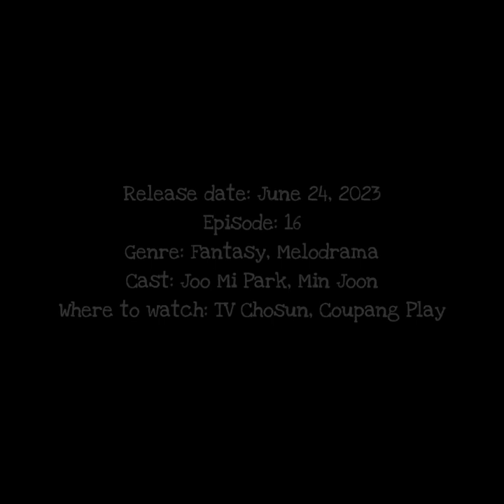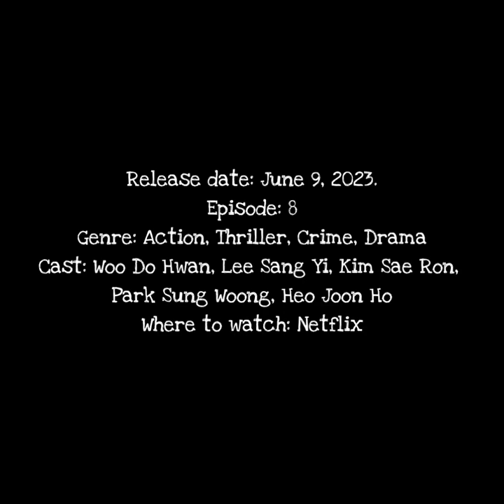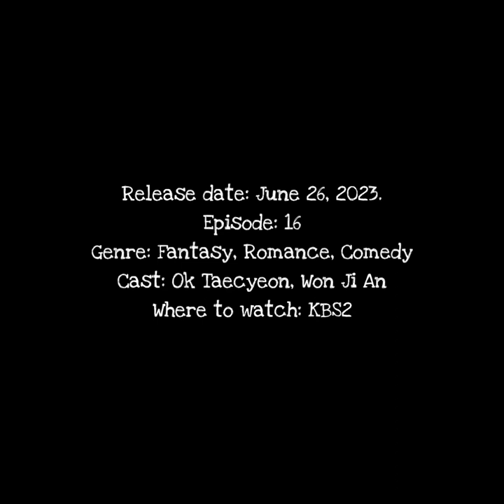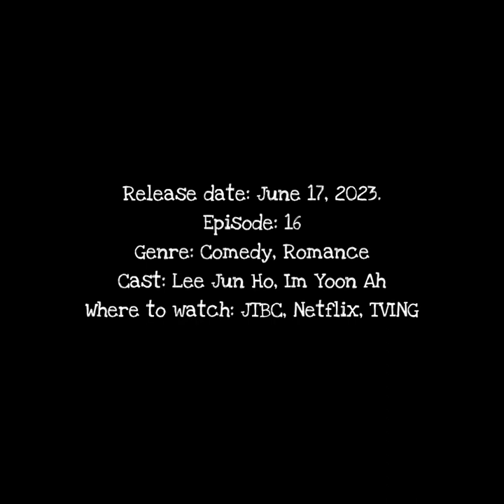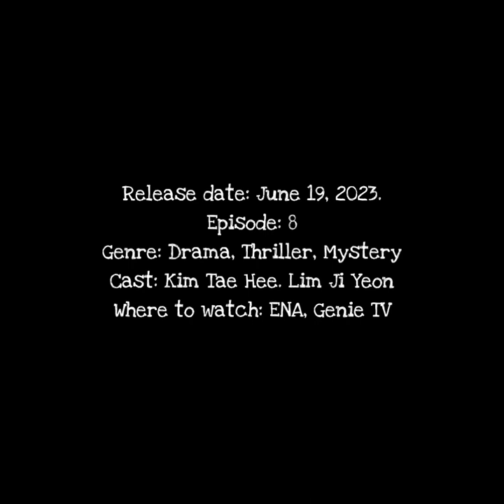New Korean Dramas in June 2023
🎬 Video Credits:
   - Clip 1: Durian's Affair
     Original Creator: Barunson Studio;
Hi Ground; TV Chosun

   - Clip 2: Bloodhounds
     Original Creator: Studio N; Seed Film; Seven Osix; Netflix

   - Clip 3: Heartbeat
     Original Creator: WeMad; Monster Union; KBS2

   - Clip 4: See You in My 19th Life
     Original Creator: Studio N; Studio Finecut; tvN

   - Clip 5: Numbers
     Original Creator: Tiger Studio;
A2Z Entertainment; MBC TV

   - Clip 6: King The Land
     Original Creator: Npio Entertainment; By4m Studio; SLL; JTBC

   - Clip 7: Lies Hidden in My Garden
     Original Creator: Studio Dragon; Film Dorothy; ENA

📺 About This Video:
   Discover the latest in Korean drama with our video highlighting seven new and diverse series in June 2023. From romance to mystery, these shows promise engaging plots and unforgettable characters.